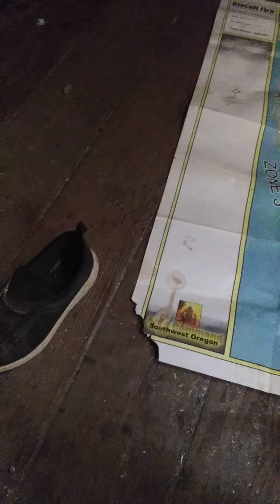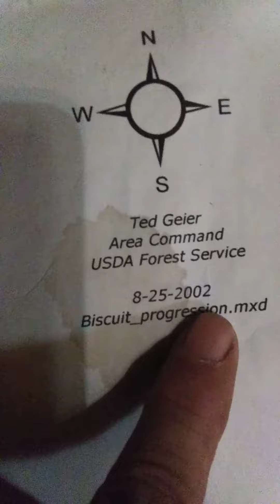this was the sourbisket (yes I spelled it wrong)